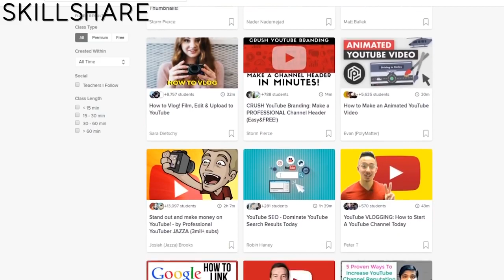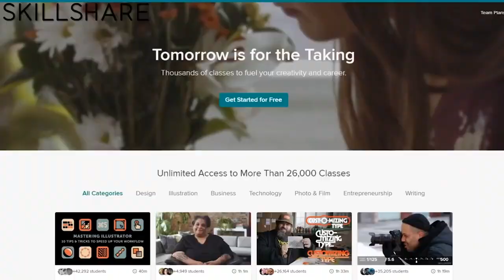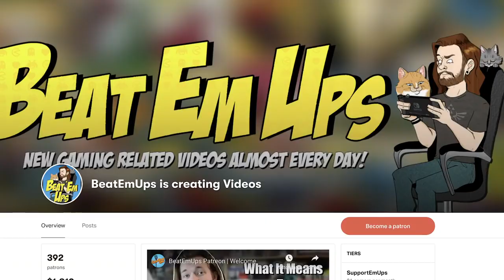10 Best FREE Games On Nintendo Switch